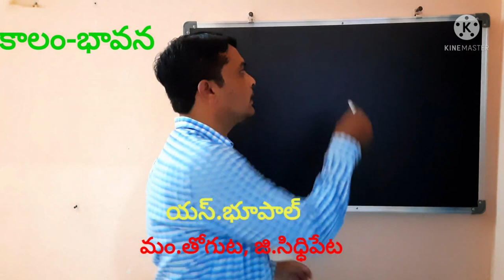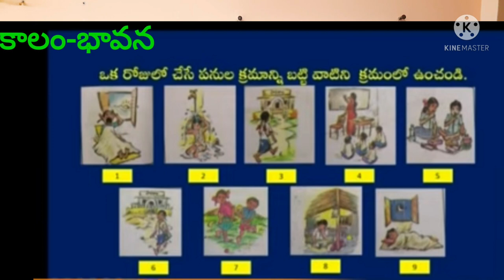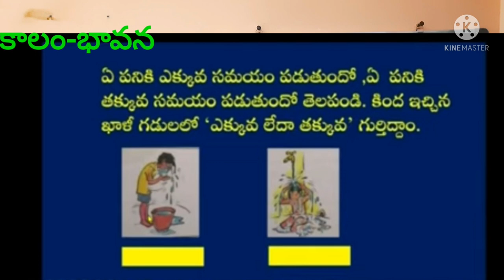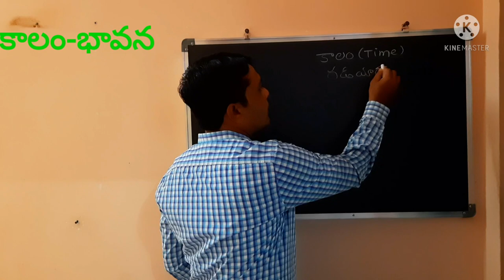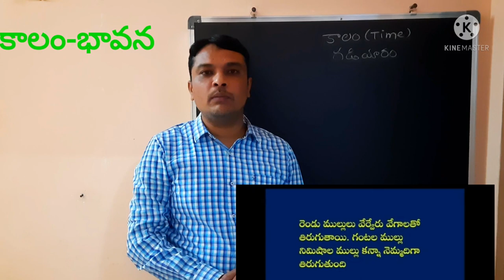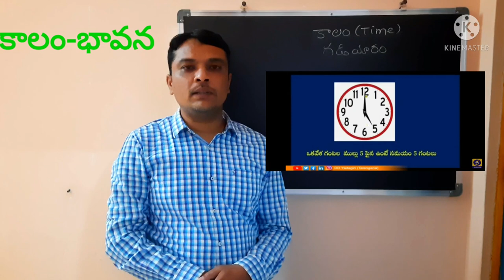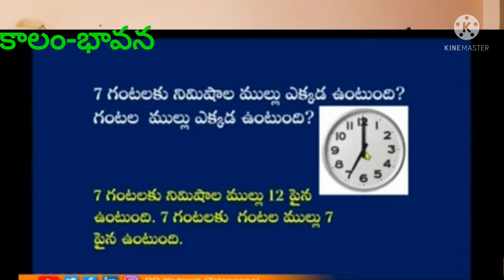DAY -25 BRIDGE COURSE LEVEL -I MATHS - TIME